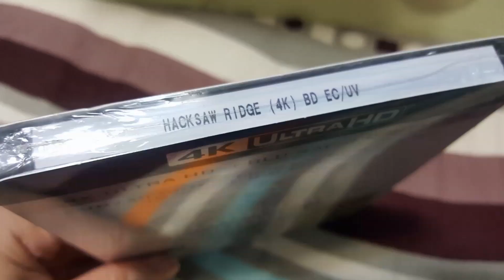【美版4K UHD】Hicksaw Ridge《鋼鋸嶺》雙碟裝 BLU-RAY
Hicksaw Ridge《鋼鋸嶺》